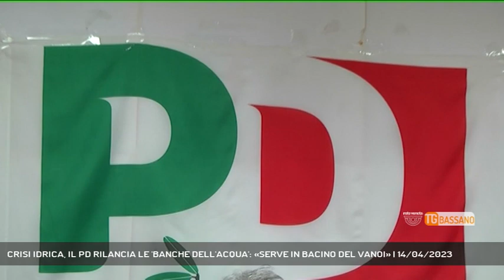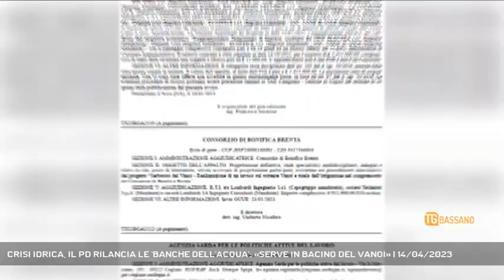CRISI IDRICA, IL PD RILANCIA LE 'BANCHE DELL'ACQUA': «SERVE IN BACINO DEL VANOI» | 14/04/2023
TG Bassano del Grappa 14/04/2023 - BASSANO DEL GRAPPA - La situazione della siccità si sta facendo drammatica e il Pd lancia una serie di proposte. Prima fra tutte il ripristino dei progetti delle banche dell'acqua, che per il bassanese resta il Vanoi   ||  Nonostante le piogge di questi giorni la crisi idrica si sta facendo devastante per il Veneto e sono in molti a chiede che vengano riattivati i progetti delle banche dell’acqua: invasi piccoli e grandi in grado di contenere l’acqua nei periodi di pioggia o del disgelo, per poter poi gestire la risorsa quando fa più comodo. La Pedemontana guarda da decenni al bacino del Vanoi, del quale si è parlato molto. Ma se n’è parlato e basta. Oggi il Pd, nell’ambito di un pacchetto di proposte per combattere la crisi idrica, rilancia i micro invasi e mette sul piatto anche il Vanoi. Proprio nei giorni scorsi il consorzio di bonifica Brenta ha ottenuto un finanziamento ministeriale per la progettazione dell’invaso del Vanoi, ma c’è ancora molta strada da fare e il rischio è che è il piano – senza supporto da parte delle istituzioni – torni nel cassetto in cui è rimasto per sessant’anni a prendere polvere. - Intervistati MATTEO FAVERO
(Responsabile Ambiente PD Veneto) (Servizio di Ferdinando Garavello) - Segui Rete Veneta anche sul digitale terrestre! Visita il sito